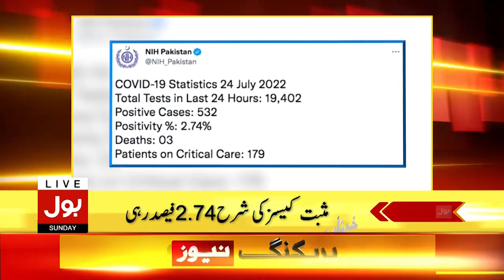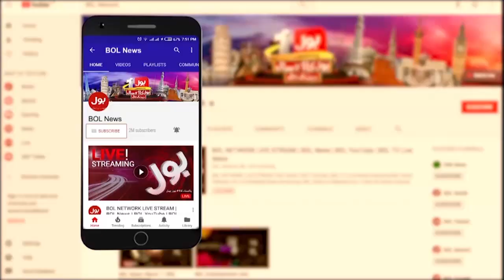PMLN Targets Judiciary | News Headlines at 12 PM | Supreme Court Decision